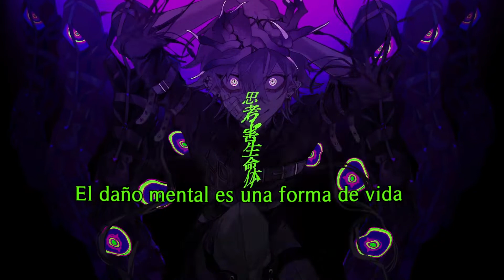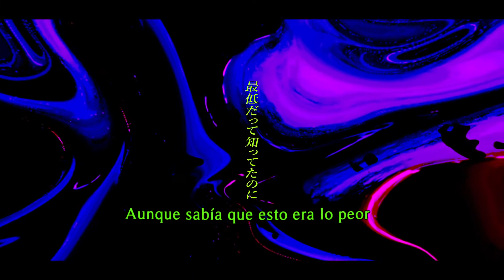【Yugica ft. Meika Mikoto】 Yueiru (ユエイル) 【Sub Español】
La canción ya la tenia renderizada ya casi al 90% pero no la pude subir porque estaba con deberes y demasiados, pero en verdad me encanto escuchar esta cancion, tiene un ritmo algo diferente, ademas ese piano y velocidad en la que canta me ha dejado completamente emocionado cuando la escuche por primera ves.

Planeo también subtitular en unos días la canción nueva de Yugica no se cuando la sacare pero eso si es una promesa.

Compositor: Yugica
Composición/Música/Letra/Arreglos: Yugica
Video/Ilustración: Kuroume
Canción: ユエイル/Yueiru
Cantante: Meika Mikoto
Traducción y Subtitulos: Mirai Akimi